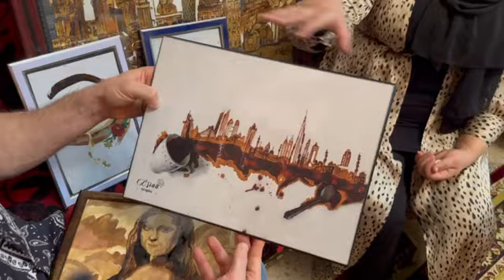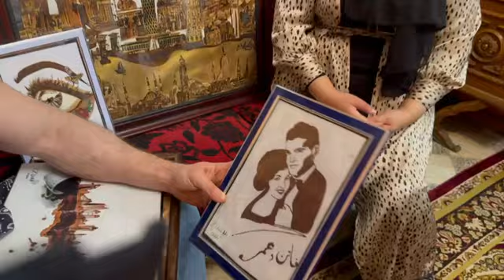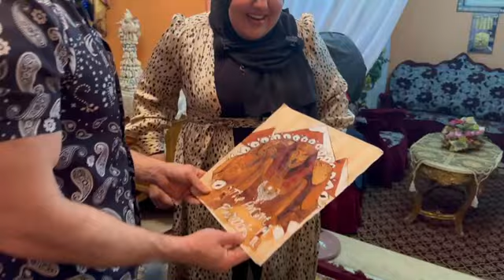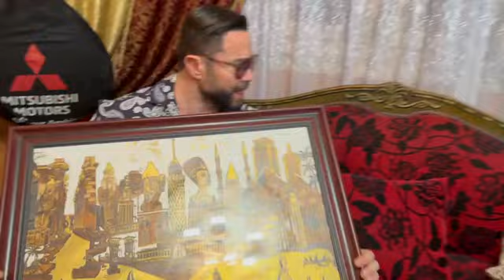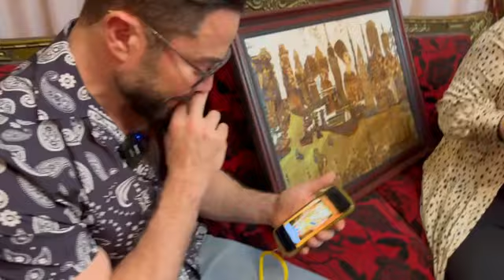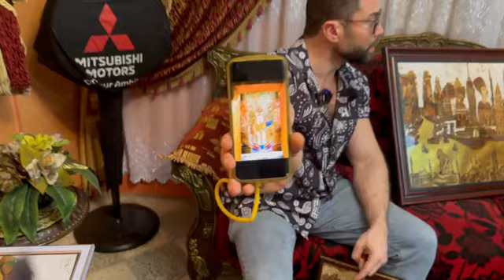اسراء موهبة جبارة🔥اكتشفت الرسم بالقهوة والشاي والنسكافية بالصدفة👌فعملت لوحات فنية رائعة🤩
اسراء موهبة جبارة🔥اكتشفت الرسم بالقهوة والشاي والنسكافية بالصدفة👌فعملت لوحات فنية رائعة🤩 ✨.. تعالوا نعرف منها البداية دي جت إزاي وشوفوا عملت ايه بايديها واحكموا بنفسكم على موهبتها وادعموها معايا في حملة الايد_الشقيانة_كسبانة 💪
يا ترى حد تاني عنده موهبه زي اسراء؟ .. وروني في التعليقات 😍
شاركوني رأيكم في التعليقات وشاركوا الفيديو مع أصدقائكم

تامر شلتوت
مذيع تليفزيون وراديو وممثل، وقد بدأ عمله كمذيع في التليفزيون عام 2004 وعمل في عدة قنوات: النيل للمنوعات – مزيكا – روتانا مصرية - النهار - الشمس، وقام بتقديم العديد من المهرجانات لعدة سنوات متتالية في التليفزيون المصري.
وشارك تامر شلتوت في عدد من المسلسلات، منها: المداح، الكتيبة 101، حكايات جروب الدفعة، الخطيئة، ذهاب وعودة، بين عالمين، نصيبي وقسمتي، وغيرهم.